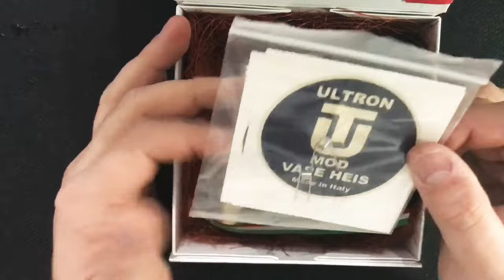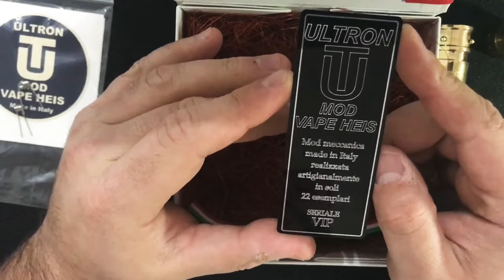ULTRON MOD BY VAPE HEIS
Bentornati , in questo nuovo video di Svapo Family Channel, Andremo a Recensire   Ultron Mod By Vape heis

Stefano Porcelli

Profilo Personale
STEFANO PORCELLI :